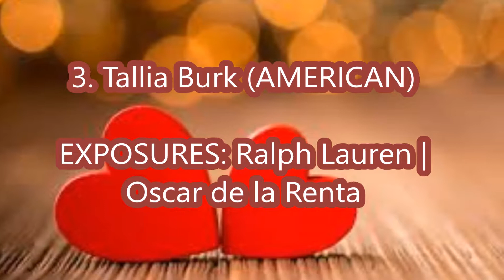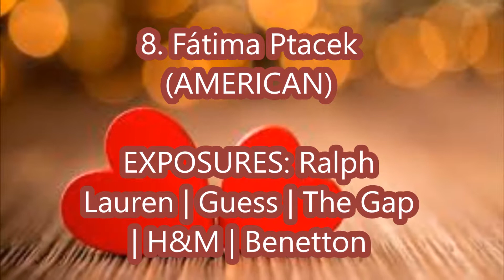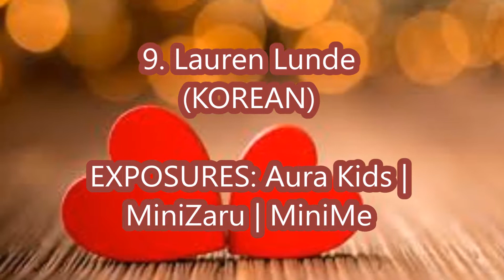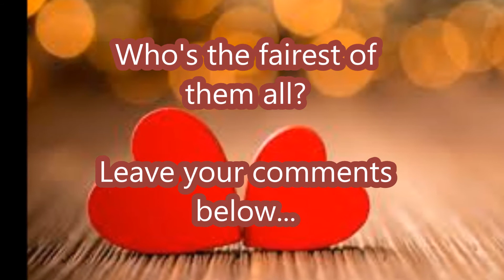LOOK!!!! MEET THE WORLD'S MOST FAMOUS BEAUTIFUL KIDS!!!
Ang mga batang gising na gising nung nagsaboy ang Diyos ng kagandahan sa mundo.

▫️Our future Victoria's Secret Angels and Miss Universe..